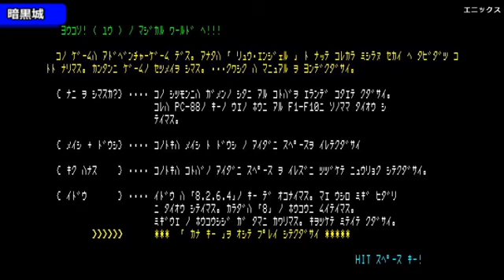【PC-88】暗黒城 ～創造神ギャリアンの復活～【エンディングまで】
▼暗黒城 ～創造神ギャリアンの復活～ (RUKTEU DARK CASTLE ～DRAGON ANGEL’S MIRACLE VOYAGE VOL.1～)
ハード：PC-8801/SR
発売元：エニックス
開発元:ランダムハウス
発売日：1984年7月